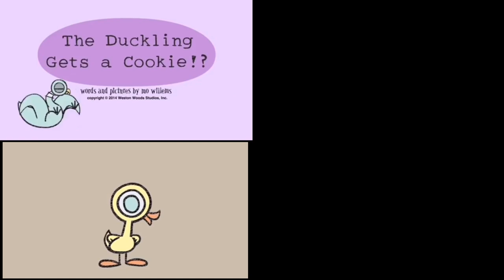My Sparta Quadparison 4